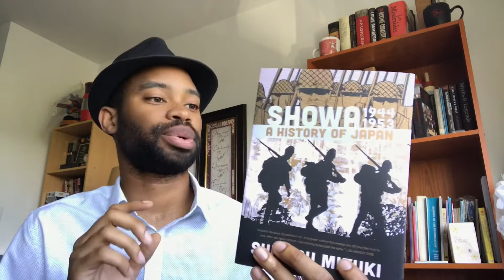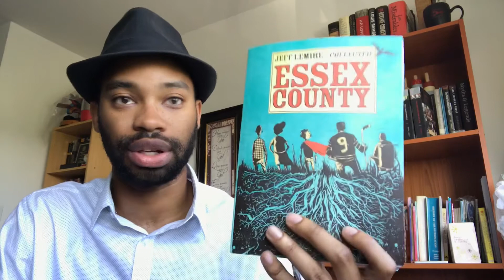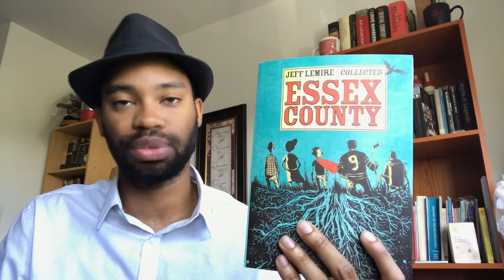Tome Topple Readathon TBR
Hey everyone,

(It's a readathon not a readalong)

I'm participating in my first Tome Topple Readathon. Here are the exciting books that I'm going to be reading over the next two weeks.

Books Mentioned:

Americanah
Showa 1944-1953: A History of Japan
Essex County